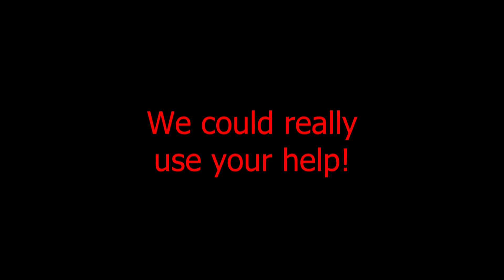The Extra Bad Fundraisers 2 - Carmen "Sells" Lemonade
In an attempt to raise money for our independent film, Carmen tries to sell lemonade. Her fundraising attempts don't go as expected.